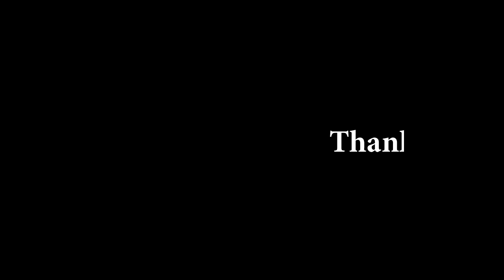Sri Lankan Women Chemists Breakfast Part 1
Theme : Achieving Work Life Balance